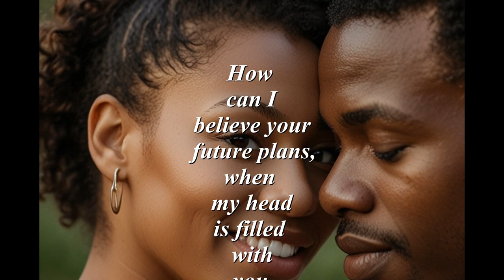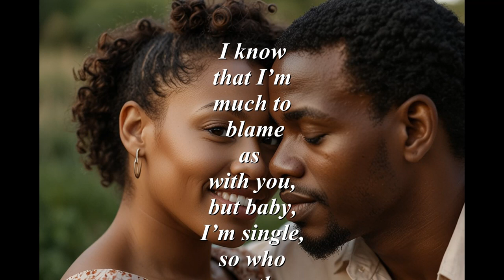Secret Romance (dating a married woman) (a SPOKEN WORD presentation)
Secret Romance (dating a married woman) (a SPOKEN WORD presentation) is a story of a man who is dating a married woman. Because he's catching feelings, he wants to change the status of their relationship. She is enjoying what they have, don't want to change. She loves her kids and her husband and want her cake and eat it too.